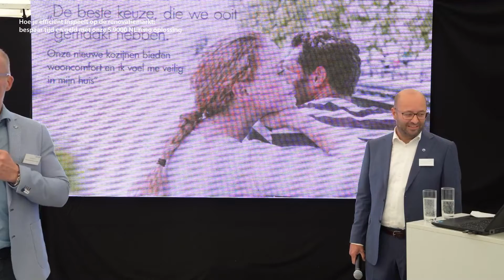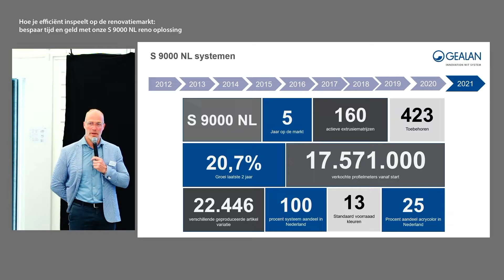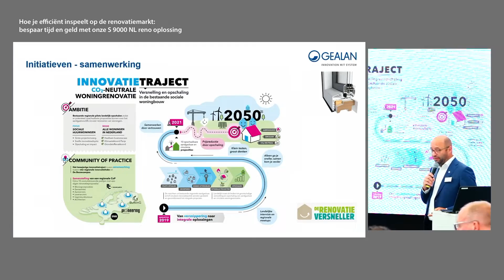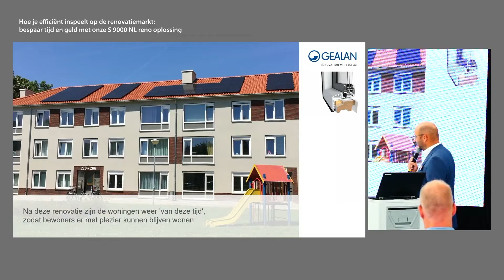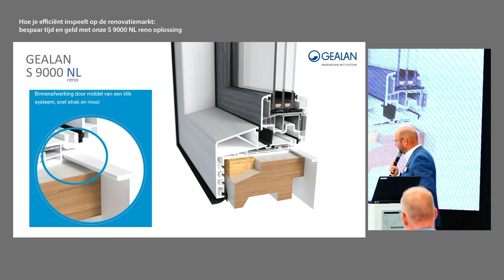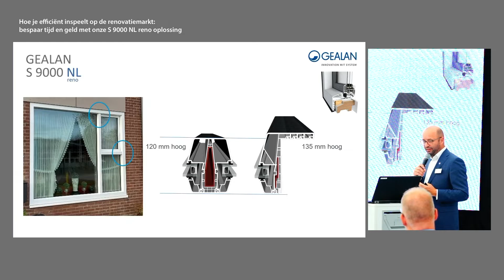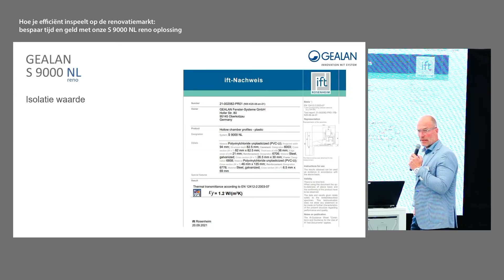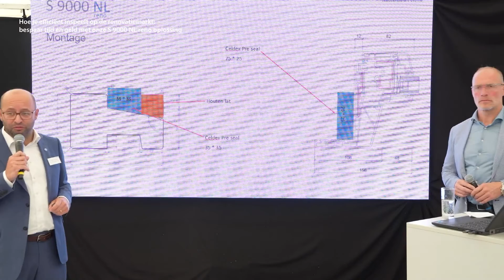International Future Forum 2022 | Bespaar tijd en geld met onze S 9000 NL reno oplossing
In deze land-specifieke lezing voor ons Nederlandse publiek presenteren onze GEALAN-experts ons nieuwe systeem S 9000 NL reno, speciaal ontwikkeld voor renovatie doeleinden. Maak kennis met de specificaties en onovertroffen voordelen en bespaar jouw bedrijf tijd en geld.